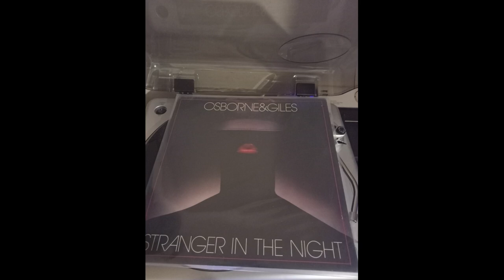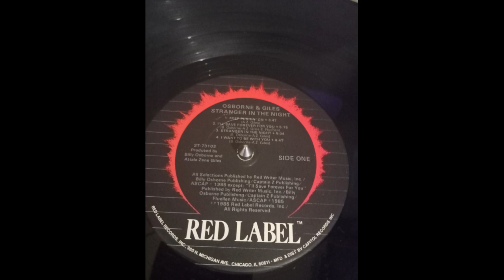osborne & giles - keep pushin' on 1985 HQ